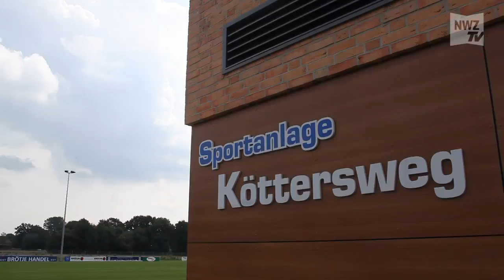Neue Sportanlage in Betrieb genommen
Rastede, 27. Juli 2016: Die neue Sportanlage am Köttersweg in Rastede wird am Freitagabend offiziell in Betrieb genommen. Fünf Millionen Euro investierte die Gemeinde Rastede in den Bau der Anlage.